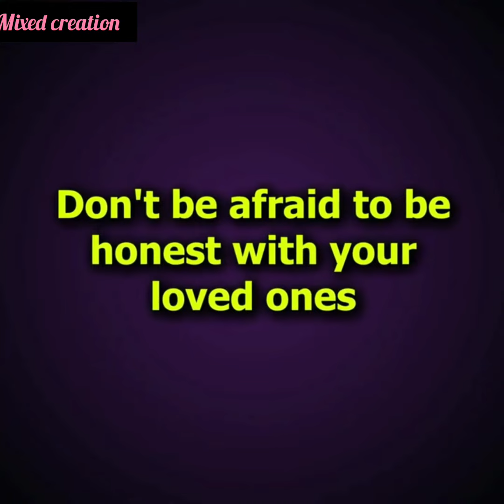My Mother-In-Law Got a DNA Test for My Son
My Mother-In-Law Got a DNA Test for My Son When I Wasn_t Home